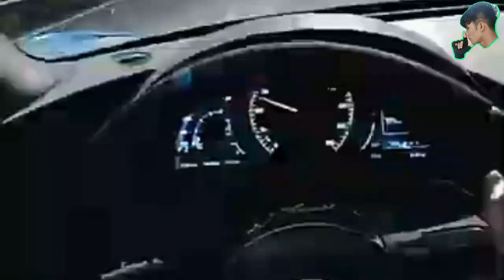Slow mo! five Sports Car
Wellcome Back to my channel. In this video i'm going to show you the coolest sports car. Thank's and happy watching..

                        RAP MARTIN 10